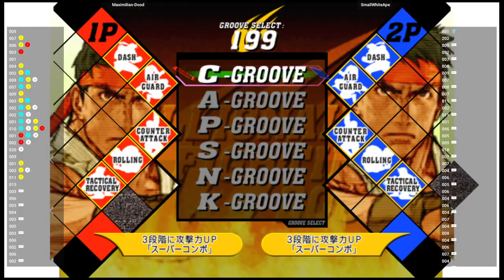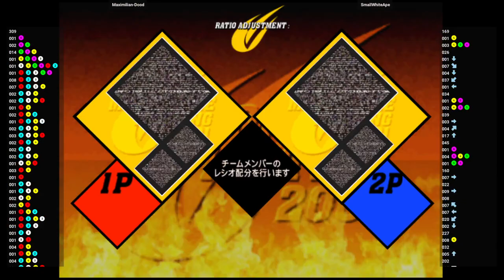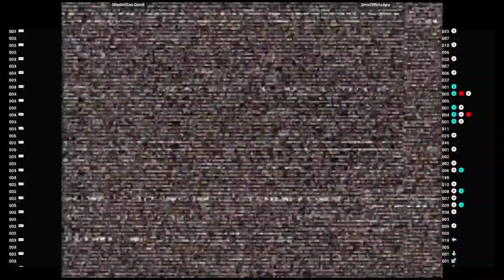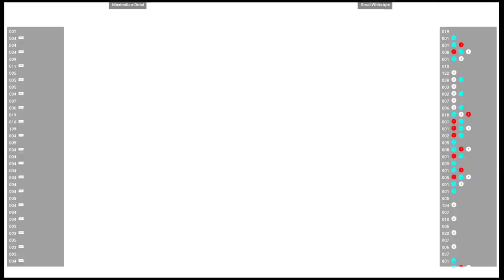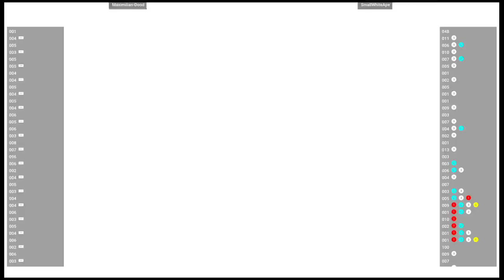CVS2 🕹 Maximilian-Dood VS SmallWhiteApe | Fightcade